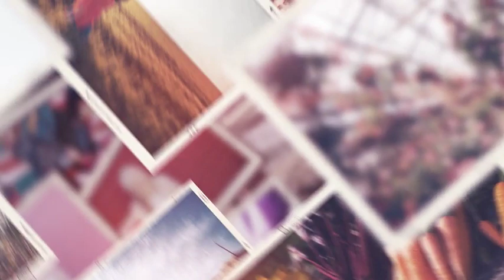Premiere Pro Template: Photo Slideshow + Free Font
4 Duration Version
05:30 max. duration
1920×1080 Resolution
471 photo placeholders